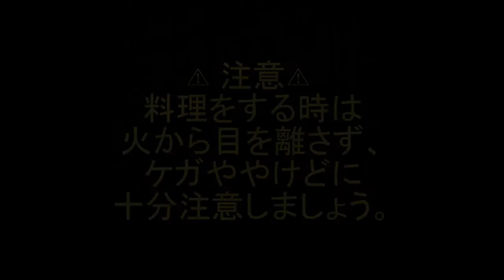きゅうしょくを作ろう～いわしのかば焼き編～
ごはんがすすむ献立です。同じ作り方でさんまでも、ちくわでもかば焼きを作れます。

給食ではさんまのかば焼きが主に登場していましたが、最近見なくなりました。寂しいですね。

川崎市の学校給食献立レシピを参考にしています。